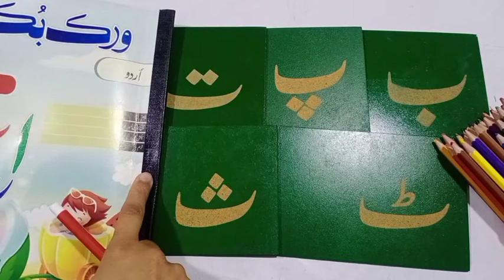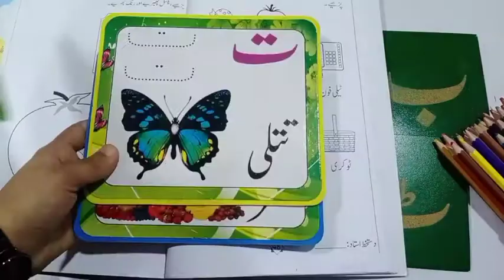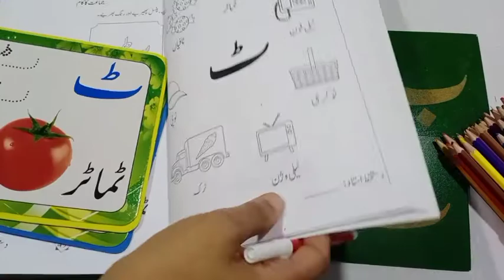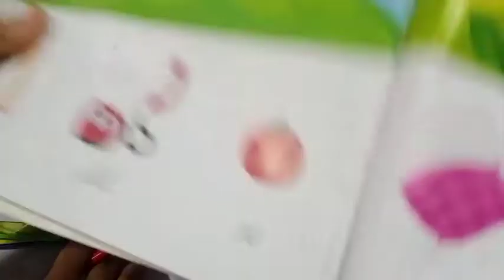گریڈ: پری سکول اردو ورک بک صفحہ نمبر 48 تا 53 بک صفحہ نمبر 6